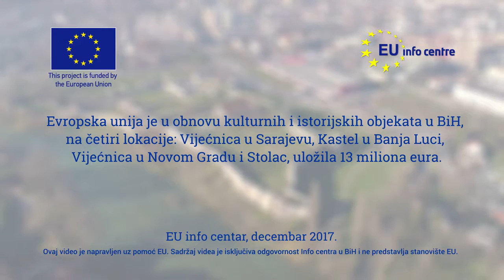Cultural Heritage BiH 42s